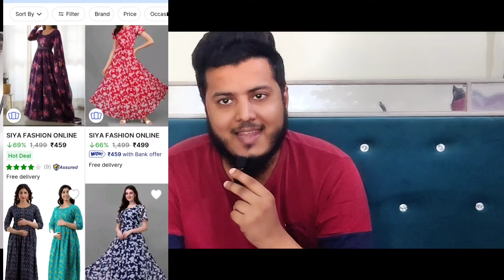ToseNainaMilaikeSeason2 Coming Soon In 2024 Release Date | SupriyaKumari New Show